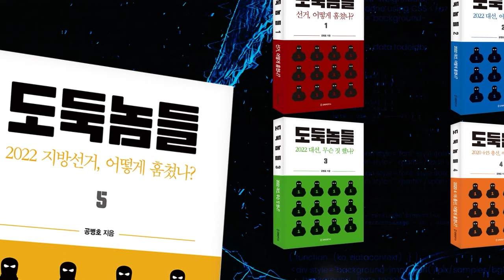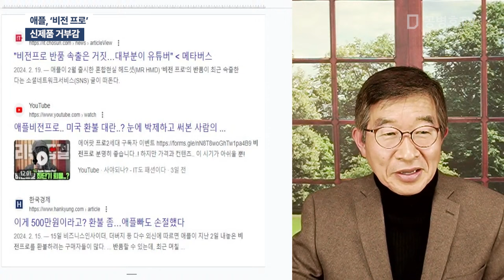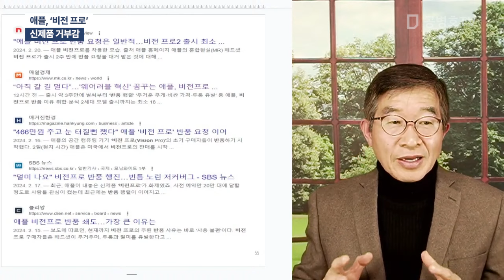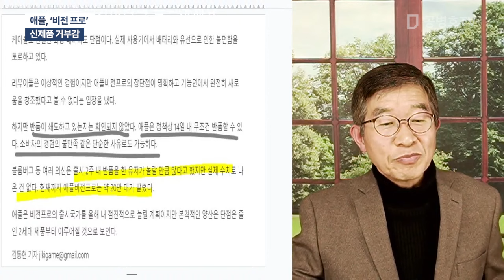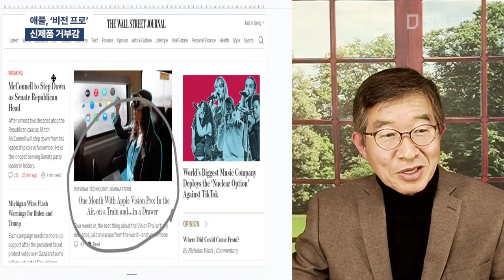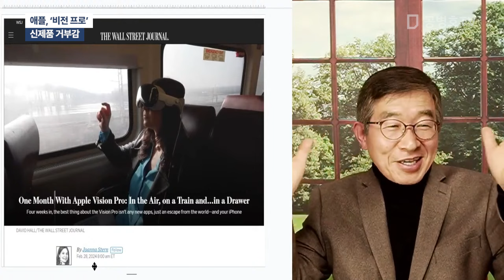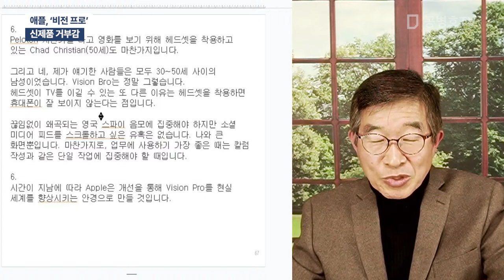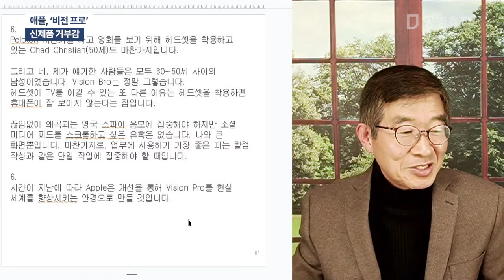애플, '비전 프로' / 신제품 거부감 [공병호TV]